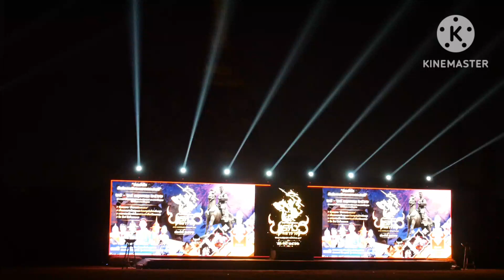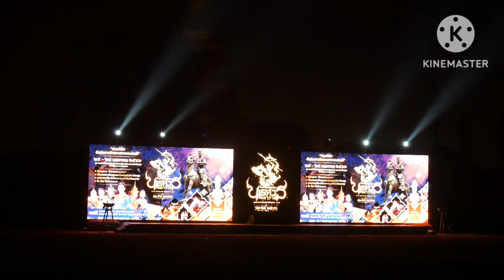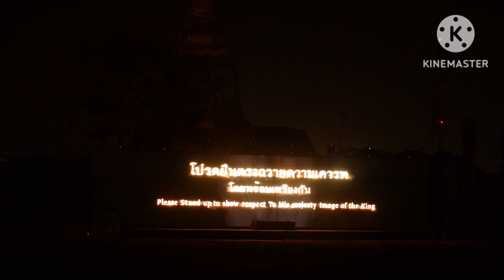การแสดงแสงสีเสียงเต็มเรื่อง วันประกาศอิสรภาพจากหงสาวดี อยุธยา |28/5/2566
การแสดงสดเต็มเรื่อง วันประกาศอิสรภาพจากหงสาวดี